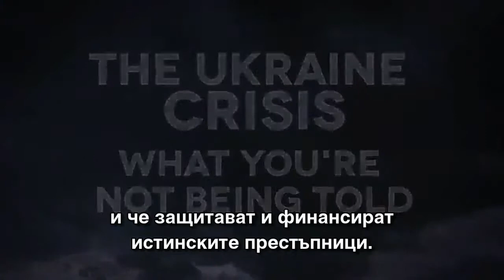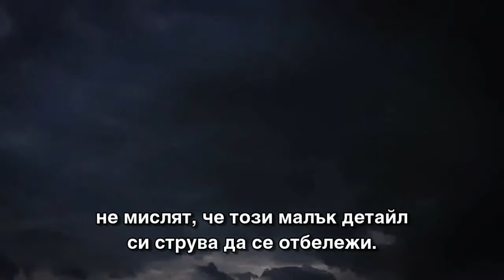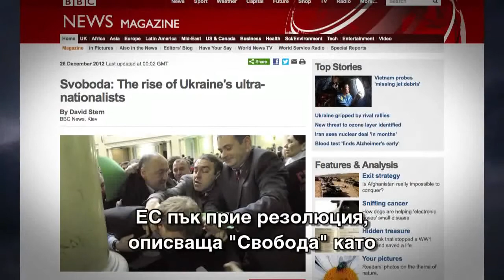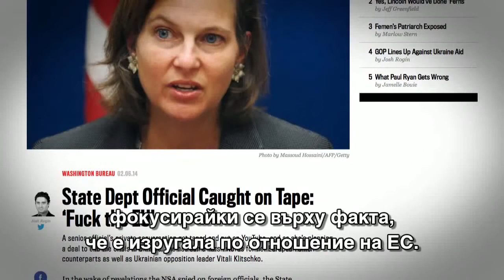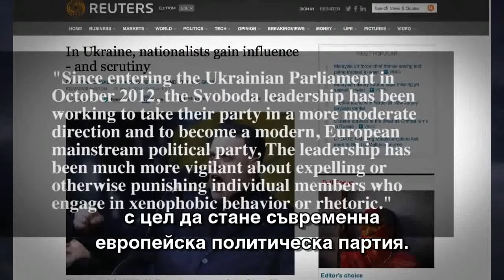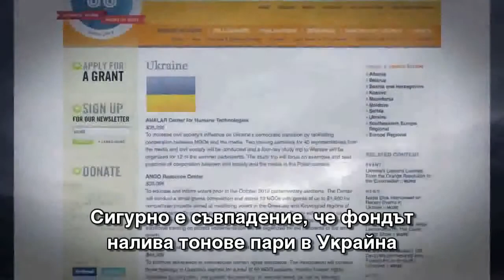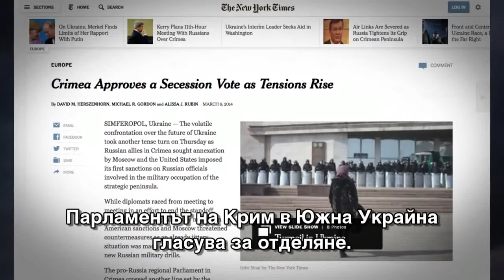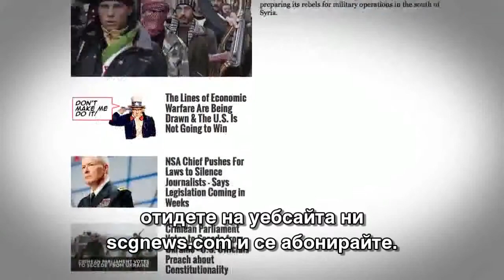Какво медиите не ви казват за украинската криза YouTubevia torchbrowser com